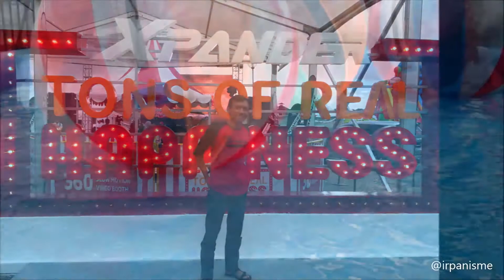Mitsubishi Xpander Tons Of Real Happiness - Bandung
Event Mitsubishi Xpander Tons Of Real berlangsung di 9 Kota. Bandung adalah salah satunya.

Event ini seru dan cocok untuk Family Time.